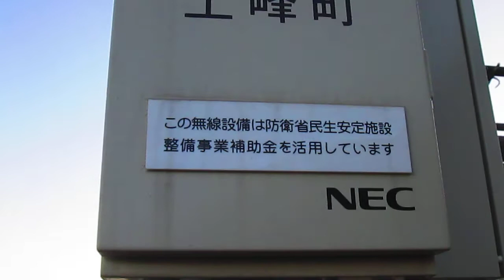防災行政無線チャイム 佐賀県三養基郡上峰町『家路』17時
★曲名:新音源『家路』※三郷Ver.
★スピーカー:TOA
★制御BOX:NEC
★設置年:平成29年(2017年)
★子局:不明
★撮影日:2017年12月27日(水)
★撮影場所:前牟田地区学習等供用施設(三養基郡上峰町前牟田713付近)
                      Miyaki-gun,Kamimine-town,Maemuta713
★時報(1日2回)
12:00『さんぽ』
17:00 新音源『家路』※三郷Ver.
★備考
今年、やっと防災行政無線自体が整備された佐賀県東部に位置する上峰町です♪
当町は、佐賀県佐賀市(西へ約15km)と福岡県久留米市(東へ約15km)の中間地点に位置しています。
上峰町長の武広勇平 氏は全国最年少町長で29歳10ヶ月で就任されました。
上峰町ではレフレックスホーンとスリムスピーカーが混同しています。通常のラッパ型のみの子局もありますね。今のところ、ストレートホーンは確認できていません。やはり、スリムスピーカーからの鳴動であるためか音質がクリアでした！
先に聞こえてくる新音源『夕焼け小焼け』はお隣の神埼郡吉野ヶ里町のものです。
デジタル化特有の音飛びがみられました。

制御BOXには『この無線設備は防衛省民生安定施設整備事業補助金を活用しています』というプレートがありました。
同県神埼郡吉野ヶ里町と同県三養基郡上峰町の2町に跨る[陸上自衛隊 目達原駐屯地](上峰町坊所・吉野ヶ里町立野)があるためと思います。
今回の子局から北へ約2km行ったところに目達原駐屯地(目達原飛行場)はあります。
⚠︎注意
神埼市・神埼郡吉野ヶ里町・三養基郡みやき町・同郡上峰町辺りは豪雨や落雷が多発しやすい地域です。特に夏の夕立の時期、この辺りを撮影される方は気をつけてください！！